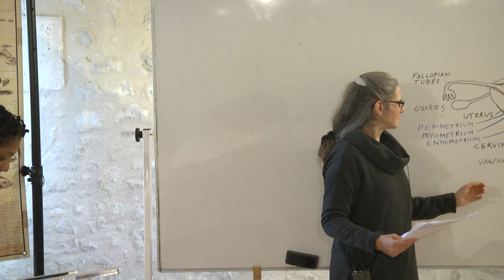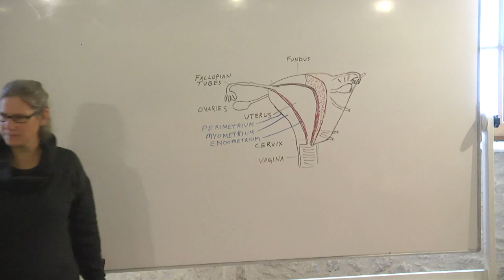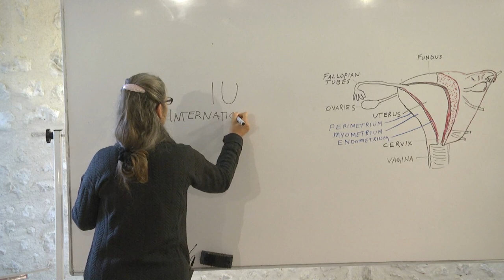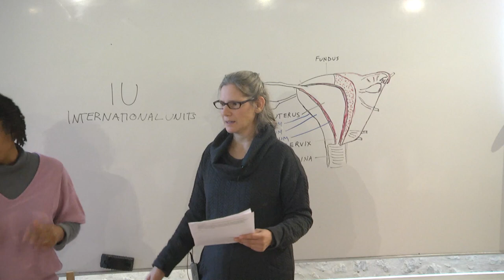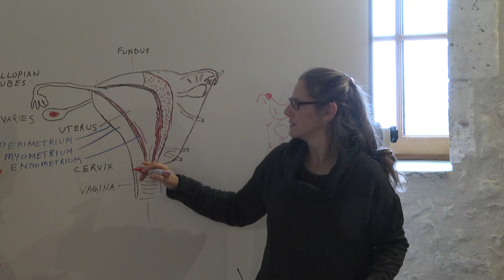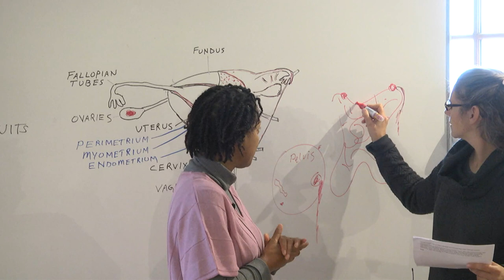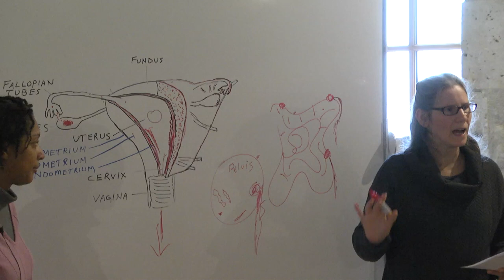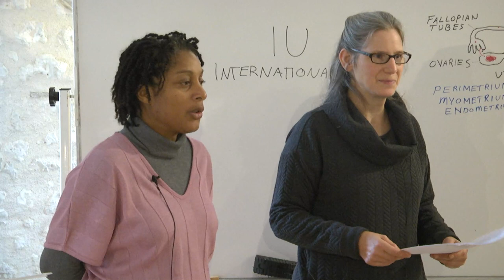EMM Octobre 2019 : 2. Alyson Thoms : Endométriose 1/2 - Endometriosis 1/2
Ecole Missionnaire Médicale (EMM) organisée par Le Grand Cri (LGC) au Manoir de Longeveau du 20 au 26 octobre 2019. Pour cette deuxième partie de la "maladie", notre invitée est de nouveau Alyson Thoms du Canada (Future News Canada). Dans la deuxième et troisième partie, Alyson présente l'endométriose.